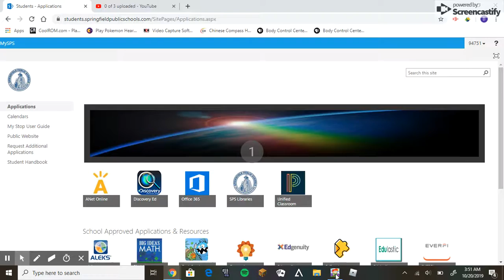Growtopia Dairy 4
UHHHHHHHHHHHHHHHHHHHHHHHHHHHHHHHHHHH
IDK ANYMOEEE